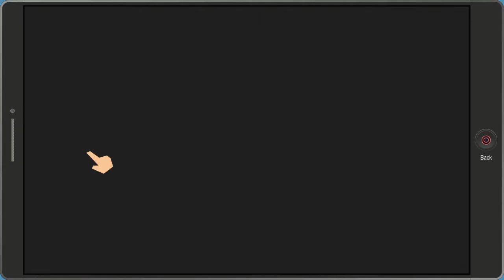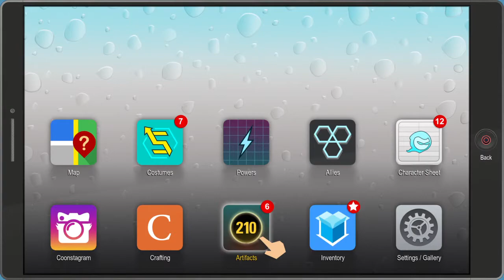South Park™: The Fractured But Whole™_Brovlovski Boss